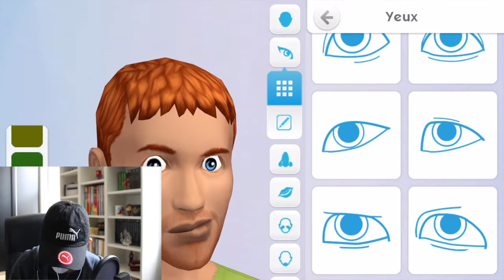LE RETOUR DES SIMS4 ! - IMS15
Les amis, j'espère que vous allez bien ! Aujourd'hui on se retrouve pour une nouvelle de mes aventures ! Un petit GamePlay comme il y a longtemps ! Si tu as aimé la vidéo n’oublie pas de liker cette vidéo, de commenter et de partager ! Vous êtes de plus en plus nombreux un grand merci nous sommes déjà 623 !

➤ Filmée avec un Canon 450D
➤ Qualité 720p ou 1080p
➤ Montée avec iMovie sur Mac

➤ Si tu es arrivé ici écris mobile dans les commentaires

➤ Musique utilisées : Musique de fond

Hey ! Salut moi c'est IMS15 et surtout ne te fie pas au apparence !
Je fais des vidéos depuis 2 ans maintenant et j'adore ça. Si toi ton truc c'est de regardez quelqu'un faire l'imbécile devant une caméra : bon visionnage !